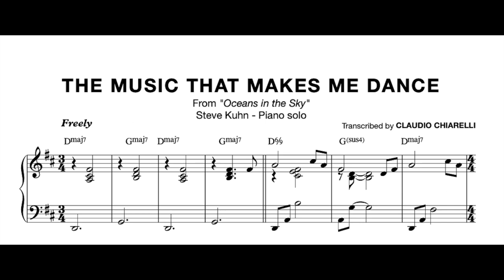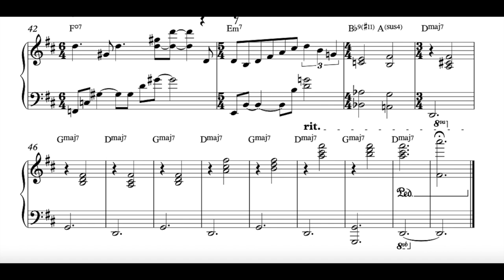The Music That Makes Me Dance · Steve Kuhn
This is a transcription of a beautiful piano solo by Steve Kuhn.

-- Oceans In The Sky  --
Steve Kuhn
Miroslav Vitous
Aldo Romano